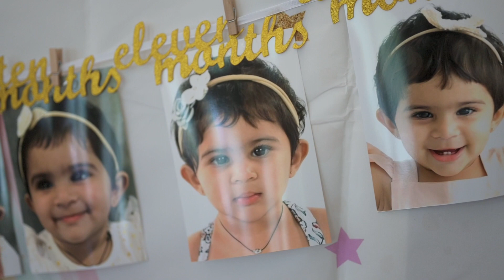Amal's Birthday | Austin, TX, USA